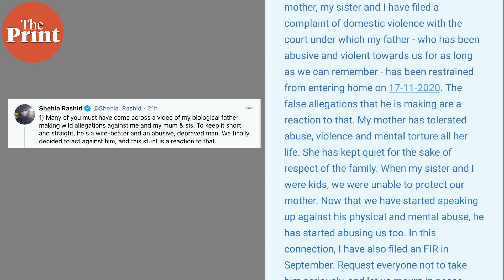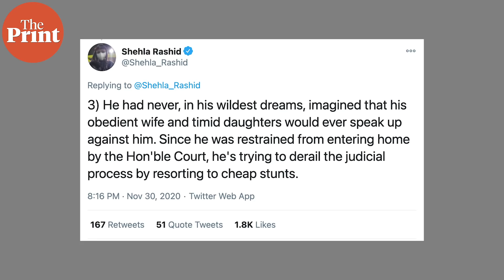Shehla Rashid’s father wants her ‘anti-national' acts probed, she says he is making things up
Activist Shehla Rashid’s father, Abdul Rashid Shora, has written to Jammu and Kashmir DGP Dilbag Singh alleging that his daughter had taken Rs 3 crore from a Kashmir businessman. He alleged that the money was given by Zahoor Ahmad Shah Watali for joining the Jammu and Kashmir People’s Movement. Shora also alleged threat to his life from his daughters and wife. In response, Shehla said her father was responding in this manner to a restraining order issued by a court against him for indulging in domestic violence. "I am not involved in anti-national activities. Now that he is barred from entering home, he is making things up," Shehla said.